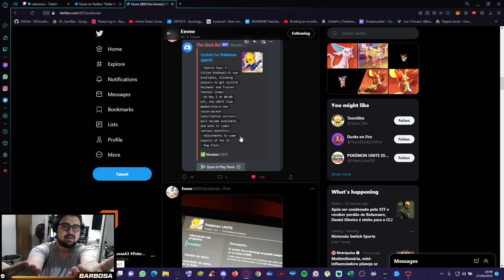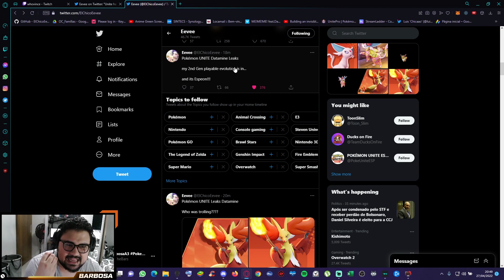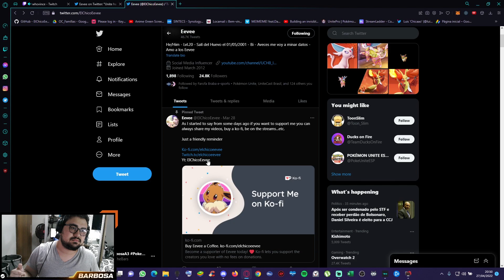SECRETO!! VAZOU ESPEON E DELPHOX ATACANTES OFICIAIS NO POKEMON UNITE IOS ANDROID NINTENDO SWITCH